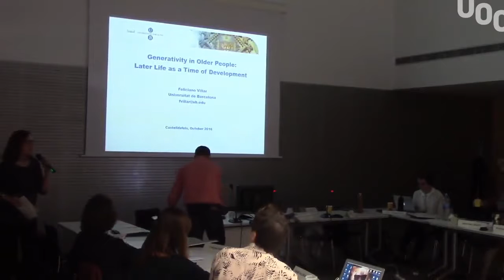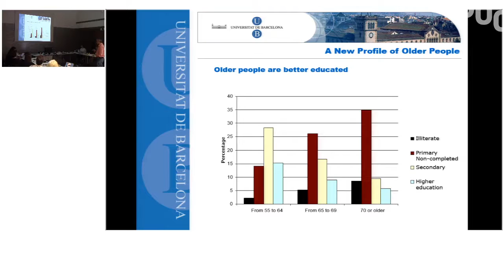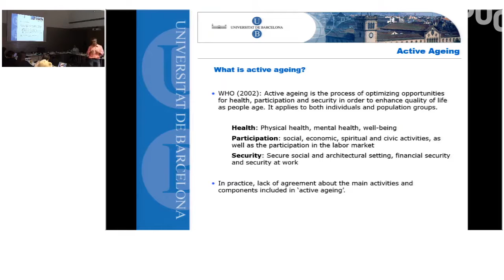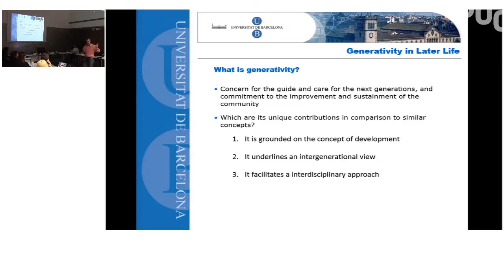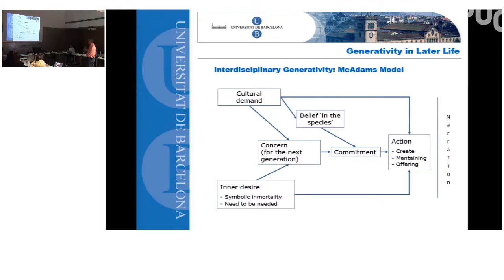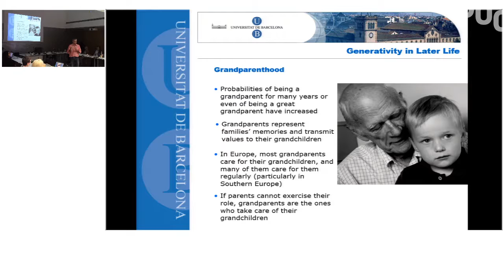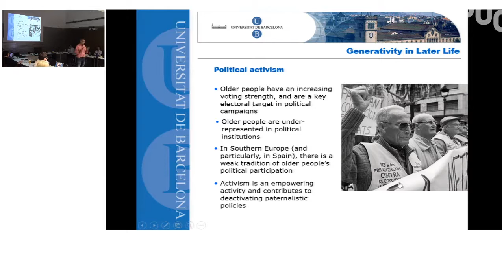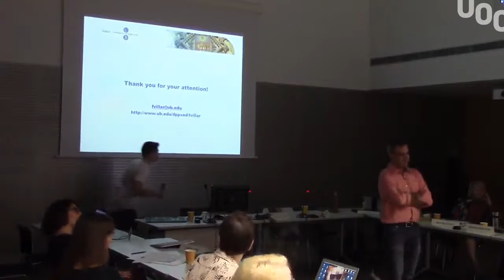Feliciano Villar_Generativity in older people: Later life as a time of development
Descripció: The Communication Networks & Social Change Research Group (CN&SC) of the IN3 organized an open lecture offered by Prof. Feliciano Villar, Faculty of Psychology at the University of Barcelona and coordinator of the Research in Gerontology Group (GIG).

Older people are becoming a larger group in our society and their profile is changing: new generations of older adults are better educated and enjoy better health for more years. These trends emphasize the active role that older people may play and how their participation could contribute to maintaining and improving contexts in which they participate while having a positive developmental impact on themselves. The concept of generativity applied to later life may help to understand such participation and its social and personal effects. In the lecture, we will describe the concept, identifying different kinds of generative activities present in older age (both within the family and in the society) and their impact on both communities and older people themselves. Finally, we will discuss how technology may transform, enhance and even create new forms of generative activities in the last stage of life, opening new perspectives particularly from an intergenerational point of view.

This lecture is a public activity part of the annual meeting of the international and interdisciplinary ACT Project, a project committed to the research on the intersections between the transformation of ageing experiences and the proliferation of new mediated forms of communication. This activity is supported by the Social Sciences and Humanities Research Council of Canada (SSHRC).

Data: 14/10/2016

Localització: Castelldefels building (Parc Mediterrani de la Tecnologia), Barcelona (Spain)